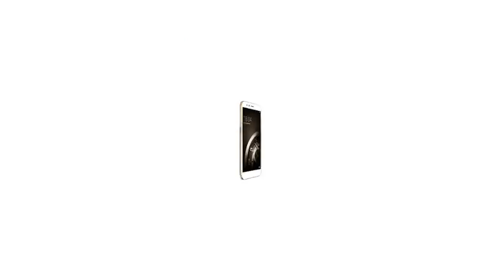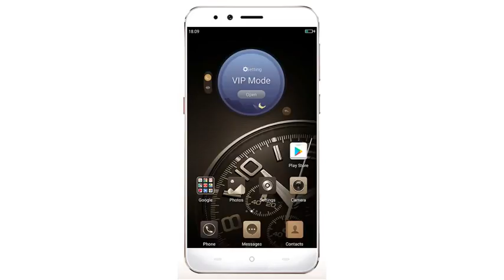Micromax Dual 5 - 4GB RAM smartphone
Micromax Dual 5
The  Micromax Dual 5 comes with a 5.50-inch touchscreen display with a 1080 x 1920 resolution
Running on Android Marsmallow 6.0
Powered by 1.4GHz octa-core Qualcomm Snapdragon 652 processor / Adreno 510 GPU
4GB  RAM and 128GB internal memory
Dual 13 MP primary camera with: phase detection autofocus, dual-LED (dual tone) flash a 13MP secondary camera
Powered by a Non-removable Li-Ion 3200mAh battery / Quick Charge 3.0
Wi-Fi, GPS, Bluetooth, Infrared, USB OTG, 3G and 4G
Proximity sensor / Accelerometer / Ambient light sensor/ Gyroscope

Micromax, Dual 5,smartphone,new smartphones,high end smartphones
,M5, EDGE,smartphone,new smartphones,high end smartphones,news,android,marshmallow,lollipop,SMARTWATCH, NEWS,HANDS ON VIDEO,PRODUCT VIDEO